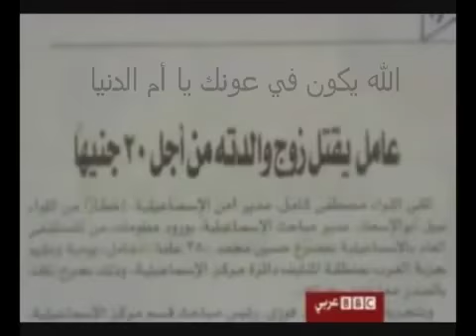La violence en Egypte العنف في مصر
تصاعد ظاهرة العنف  والتحرش الجنسي في المجتمع المصري